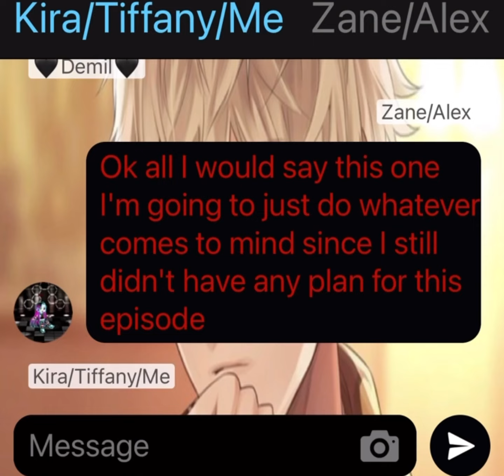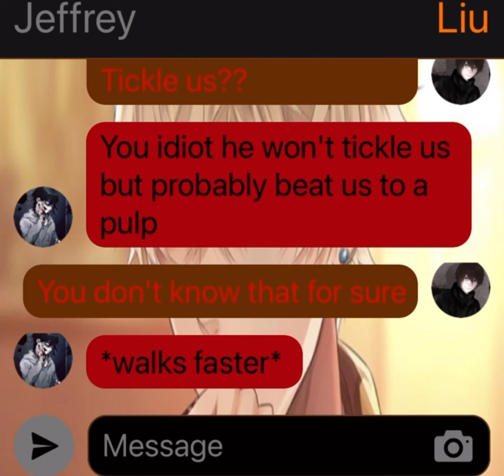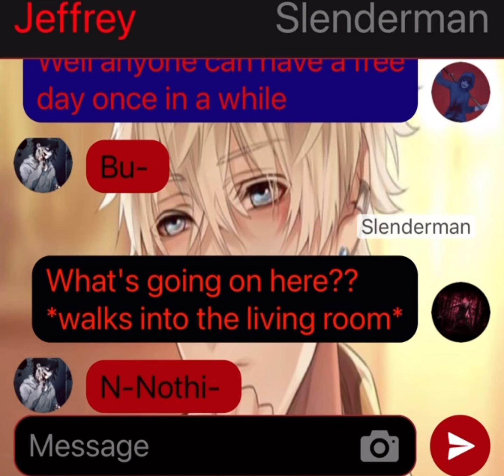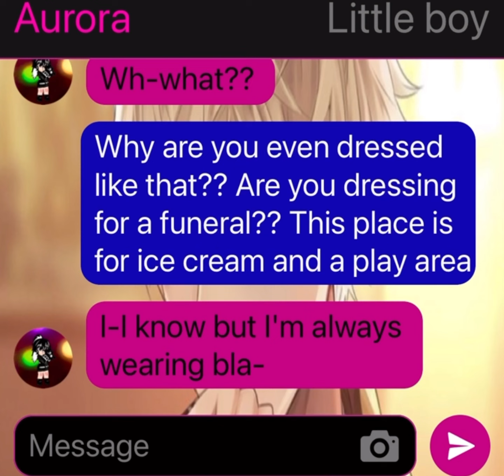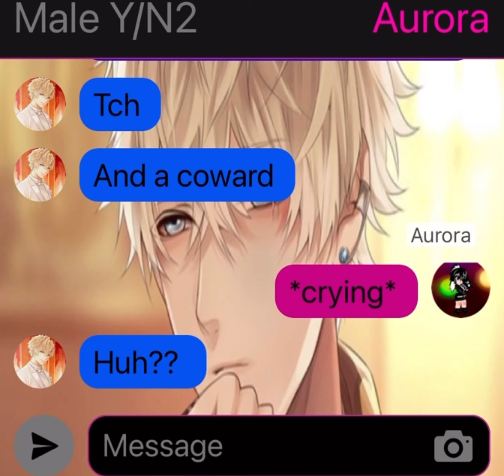Creepypasta TextingStory Part Eighteen || Y/N2 Tells Bully OFF || Enjoy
I am so sorry I've been trying hard to get out of the busy life. I finally uploaded and will make sure to upload daily from now on or twice or three time a week!! I'm in College, I'm 19 years old now and in October I become 20.